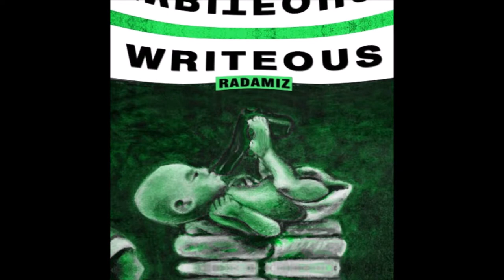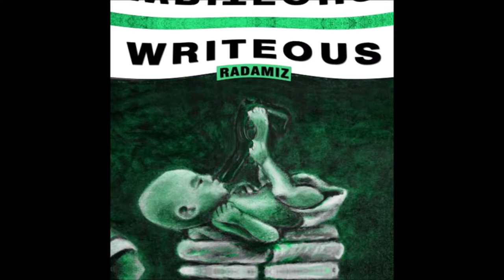Radamiz - Writeous (Full Album) [2016]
Album on Soundcloud:
"Writeous"
Painting by RIP Josama
Cover art designed by Keyona Simone
All tracks excluding #7 engineered & mixed by Chris Conway of No Mystery Studios
Track #7 engineered & mixed by Aaron Bastinelli of Converse Rubber Tracks
Executive Produced by Francisco Felix
Dedicated to God and my family.

Tracklist:
1. God Talks To Me A Lot (Ft. MadWiz) (prod. The Goonie Tunes)
2. Sumner (Prod. Dre Dollasz)
3. PoweR (Ft. History & Rick Rubin) (Prod. H. Illa)
4. Paytience (prod. The Goonie Tunes)
5. New York Don't Love Me (prod. Electrical Requiem)
6. 1 CROWN (Ft. I.O.D., Kidaf, L.atasha A.lcindor & Oswin Benjamin) (Prod. B L A N K)
7. Ali's My Big Brother (Prod. Dre Dollasz)
8. Am I Black Too? (Ft. Chris Watts, Kye Russoul & Oxytocin) (Prod. Double A)
9. Maintaining (Ft. King Critical) (Prod. Rudy Mills)
10. One Night Stan (Ft. Adrian Daniel) (Prod. B L A N K)
11. Writeous (Outro) (Prod. Rudy Carino)